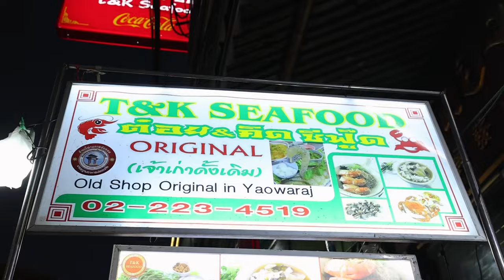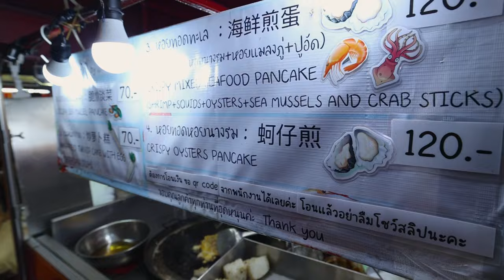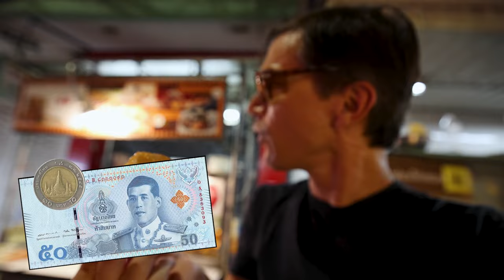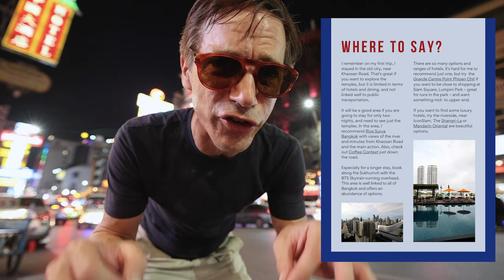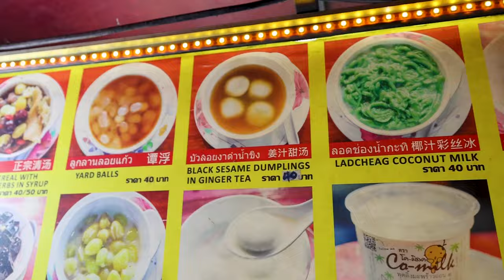Street Food Heaven in Thailand 🍜🇹🇭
Welcome to STREET FOOD Heaven in Bangkok's Chinatown, my paradise for foodies! I'm diving into the hustle and bustle of one of the city's most vibrant night markets on Yaowarat Road, where the food scene comes alive with flavors and aromas. From T&K Seafood's diverse dishes to Kuay Jab Nay Lek's unique clear soup, every bite is a journey for me. I can't get enough of the crispy Thai Oyster Omelet at Nai Mong Hoy Tod, a culinary masterpiece. As I explore the dragon-like streets of Chinatown, I uncover the history, culture, and mouth-watering street food that make Bangkok a must-visit destination for any food lover. Share with me what street food is like in your city, and join me on this unforgettable food adventure in the Big Mango!

⚙ Gear I use for travel:
Thai phrase book
Sleep eye mask
Ear plugs for sleeping